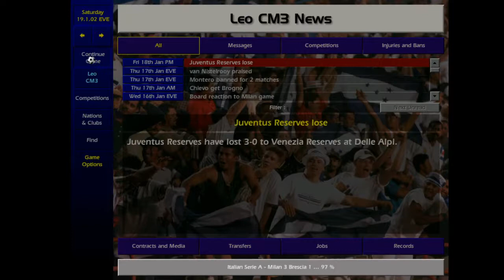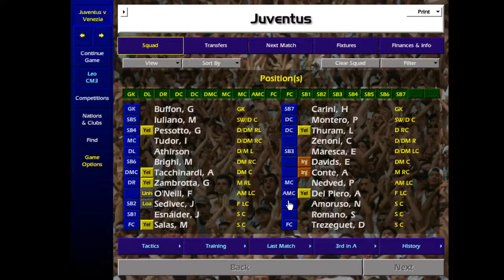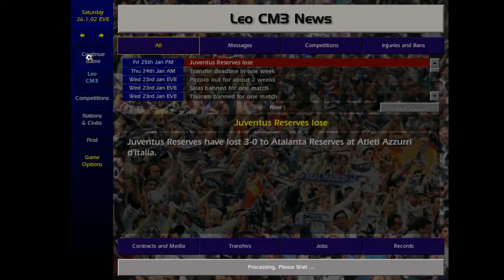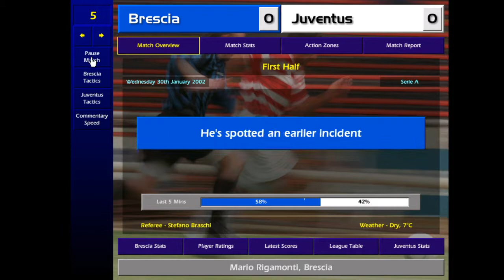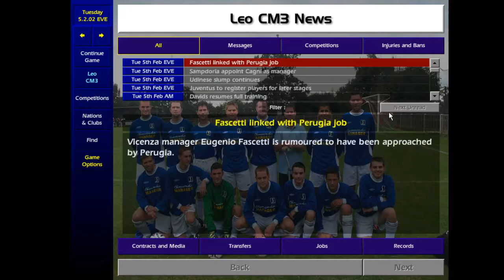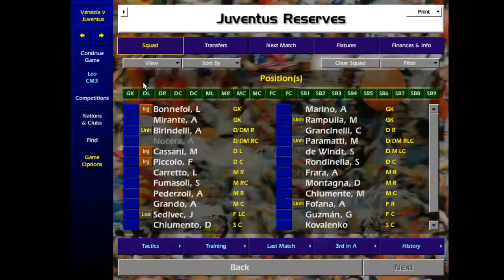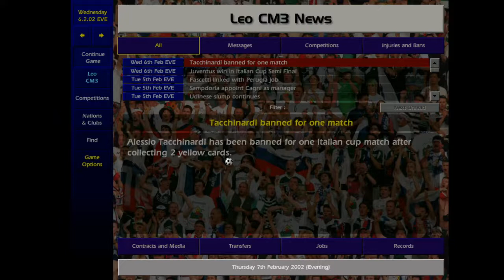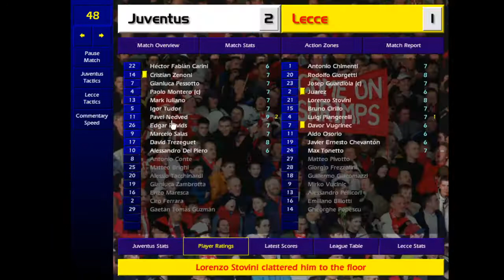The Old Lady .60 (Part 4)